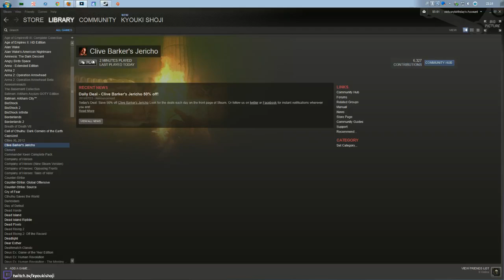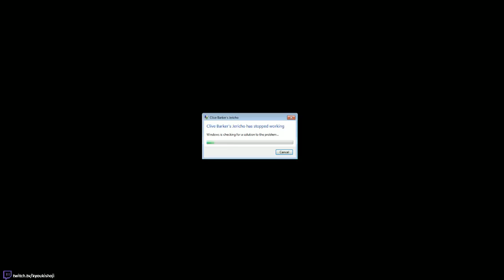Clive Barker's Jericho Playthrough [1/5] (PC)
Clive Barker's Jericho
Hard Difficulty
PC | Steam

Initially I could not get this to run on my PC because it kept crashing at the main menu. If you're having trouble getting this to run on your PC (using a Nvidia card) you probably need these drivers: